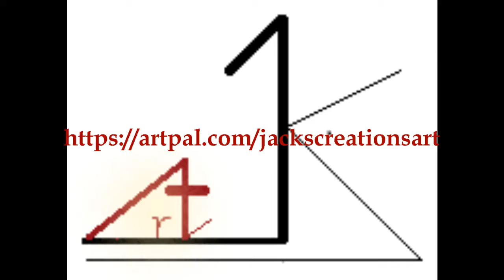easy floral abstract painting / how to paint flower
Easy acrylic abstract painting of flowers, step by step demonstration on how to paint flowers in an abstract way...
Please give your valuable positive comments to challenge and create better videos that would profit you.